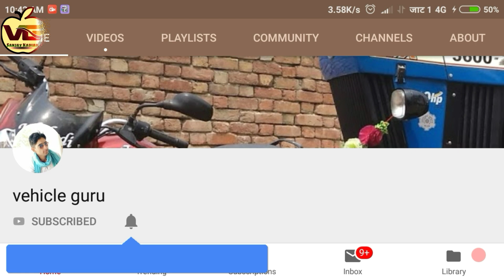21000 पे कब्जा किया Sonalika Di 750 win first position in dhigal jhajjar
great performance by sonalika tractor with two Harrow
win 21000 rupess first position.